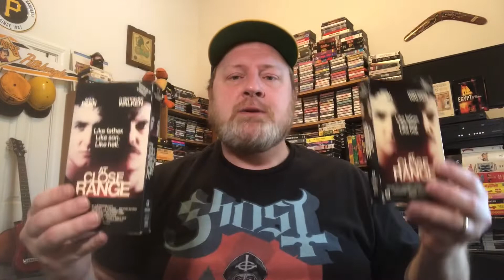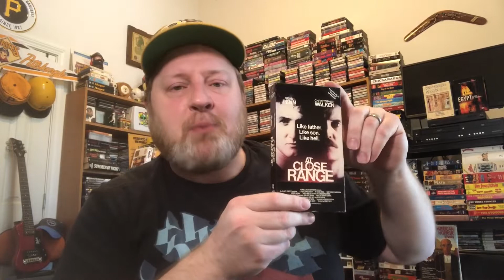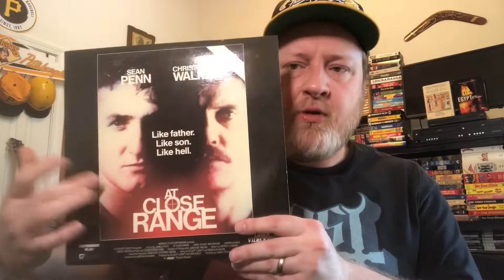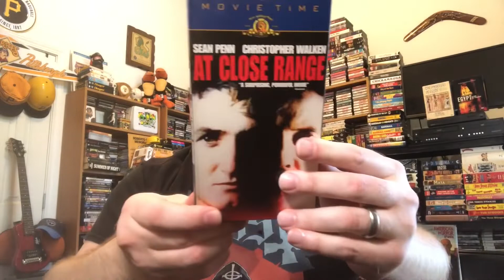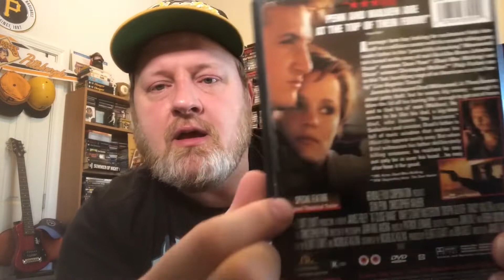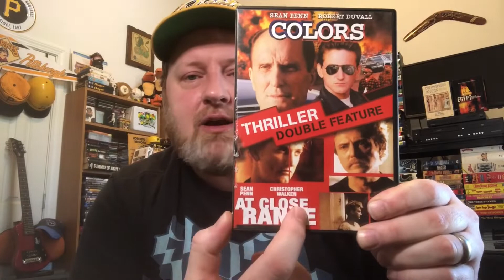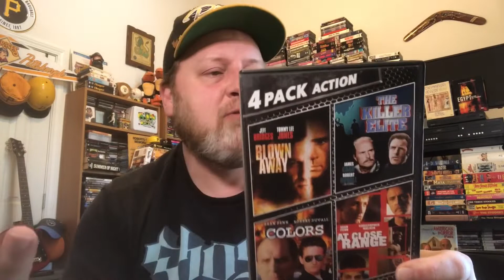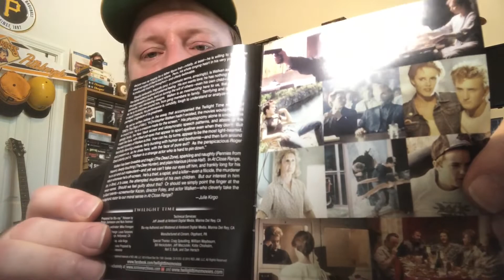Collectors Corner [Ep.32] At Close Range (1986 Movie) VHS, DVD, BLURAY, & More!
Welcome to another special one topic episode of ‘Collectors Corner with Corey Smith’ featuring the 1986 film At Close Range starring Sean Penn and Christopher Walken! Take a look as I break out all the At Close Range pieces from the collection including VHS tapes, DVD’s, the BLURAY, and a whole lot more!

(0:00) Introduction
(1:32) Vestron VHS & Betamax
(2:48) Synopsis
(4:34) Laserdisc
(5:05) Live to Tell Vinyl Record
(7:43) MGM VHS
(8:47) First DVD Release
(10:09) Second DVD Release
(11:47) DVD Multipacks
(13:37) Twilight Time BLURAY
(15:45) Closing